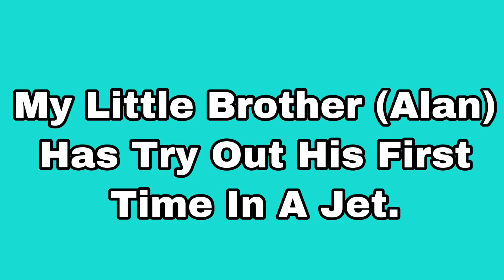Hey That Jet Is Pretty Not Good! (GTA ONLINE)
No Words. Just Comedy I Guess. 😂